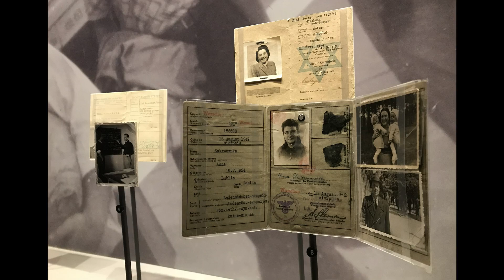Mayor Turner Speaks To Survivors And Descendants At Holocaust Remembrance Day 1/27/2020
Mayor Turner spoke at the Holocaust Museum Houston.  The Mayor says the holocaust is an important part of history we should never forget.  This month marks the 75th anniversary of the liberation of Auschwitz-Birkenau, the largest Nazi concentration and death camp in World War II.  In 2005, the United General Assembly designated January 27 as International Holocaust Remembrance Day to honor the victims of the Holocaust.